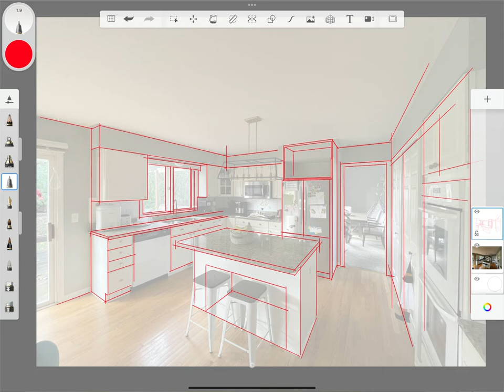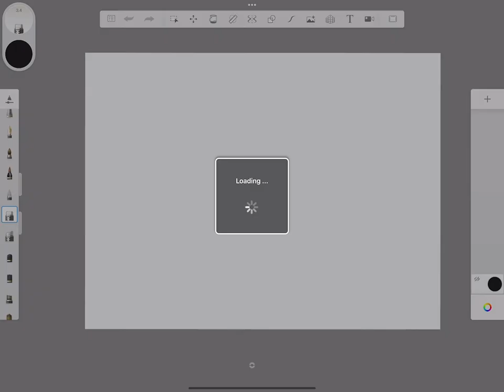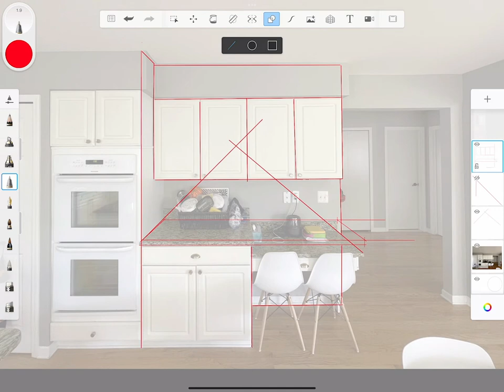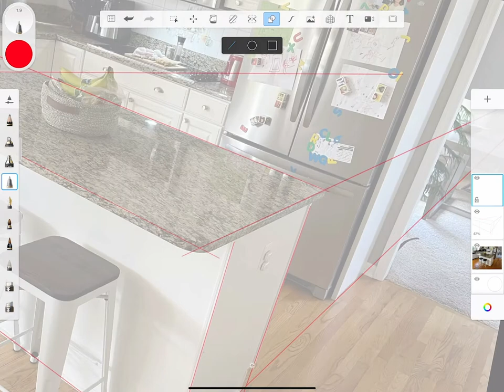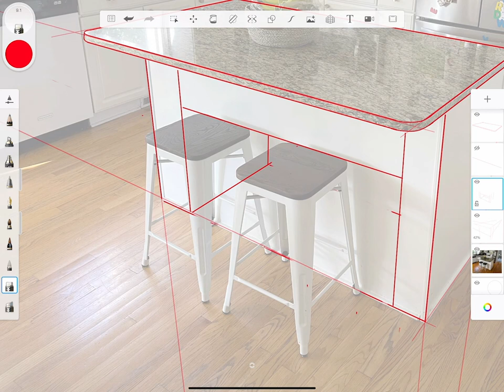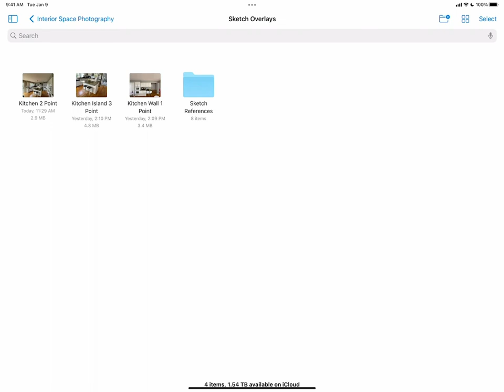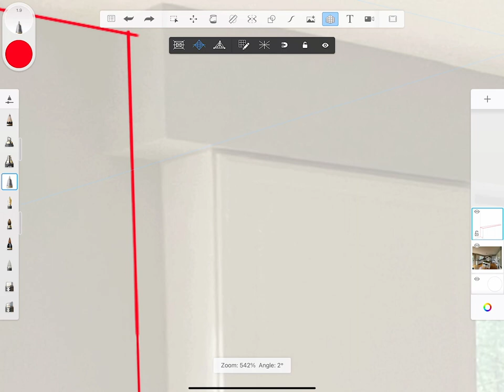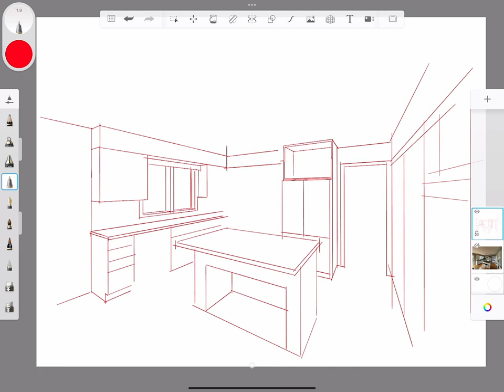Interior Space - Sketching Over Photos